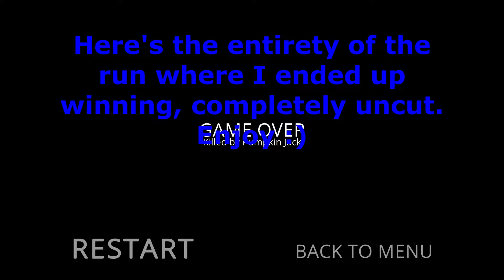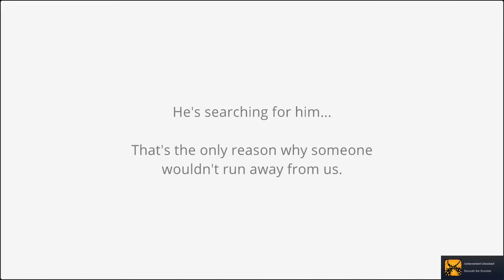A person who DOES NOT play horror games finishes Zardy's Maze PT 2, end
Edited this in the middle of the night to get my mind off of things. Feels good to finally finish a series, even if it's only 2 vids long XD